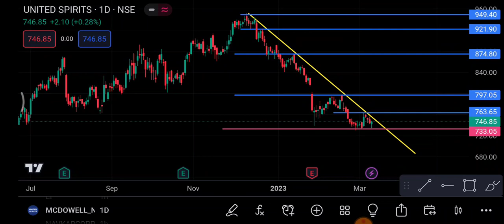Mcdowell-N Share break out | Mcdowell-N Share price today | Mcdowell-N Share latest news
1-) Mcdowell-N Share
2-) Mcdowell-N share news today
3-) Mcdowell-N share latest news
4-) Mcdowell-N share price
5-) Mcdowell-N share analysis
6-) Mcdowell-N share price today